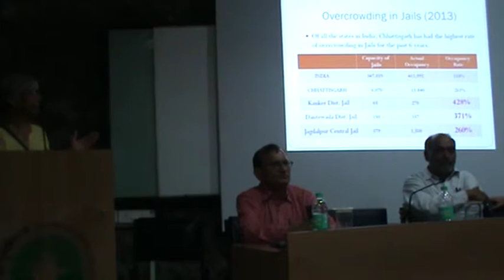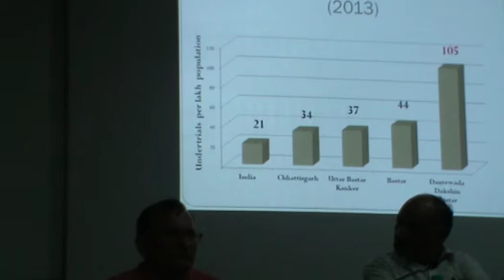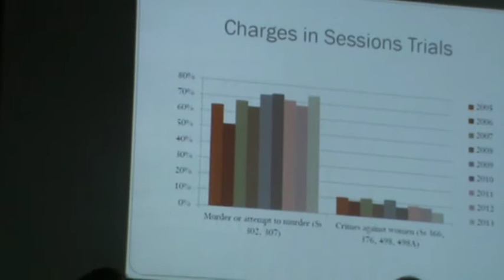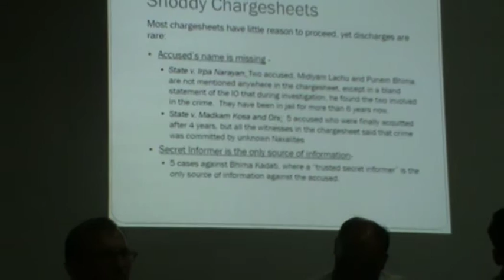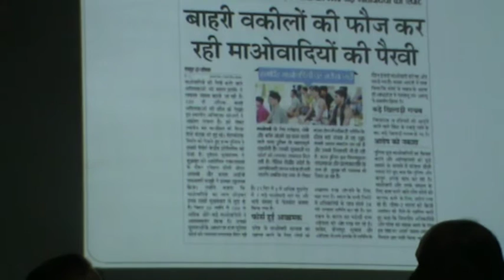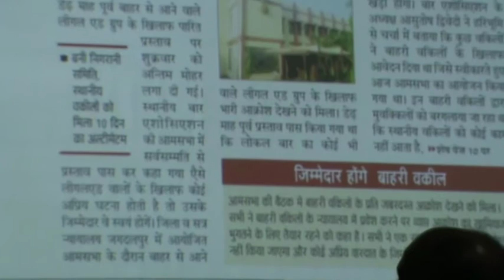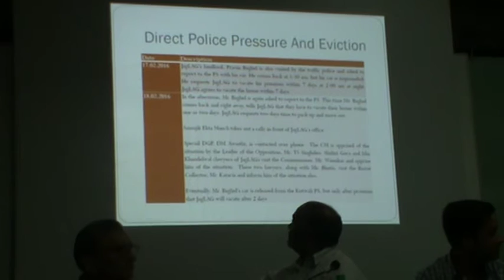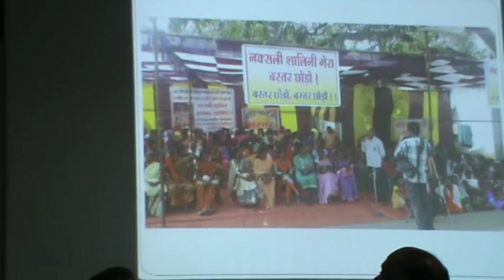JAGLAG's Shalini : 'From an outside lawyer to Naxalite'in Bastar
In all the cases rate of aquital from last 10 years is about 96%.
Atrocities documented on security forces led to the eviction of JAGLAG lawyers, especially when they start documenting cases of sexual violence in the area.